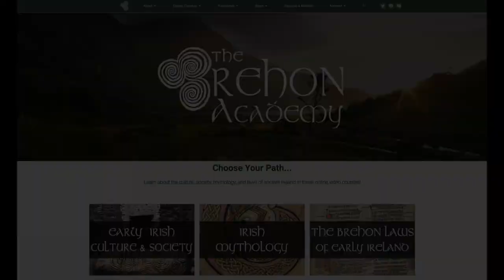How the First Cat Was Created | A Legend from Irish Christian Folklore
A folkstory from Douglas Hyde's "Legends of Saints and Sinners".

"I have called the present volume "Legends of Saints and Sinners," which to a certain extent it is; but I mean it for a book of Irish Christian folk-lore. My idea in compiling it has been to give for the first time a collection of genuine Irish folk-lore which might be called "Christian." By this I mean folk-stories and folk-poems which are either entirely founded upon Christian conceptions, or else are so far coloured by them, that they could never have been told—at least in their present shape—had not Christianity established itself in Ireland. Every one of these stories conforms fairly to this standard, except one or two, which I give as necessary corollaries. They are all translations from the Irish. I have found hardly any such stories in English. They were mostly collected by myself from the mouths of native speakers, but three or four of them I have taken from Irish MSS. in my own possession, and a few more were given me by my friends. Not one of these stories was ever translated into English before, with the exception of those which I have taken from my own "Religious Songs of Connacht." - Douglas Hyde, Summary From The Introduction